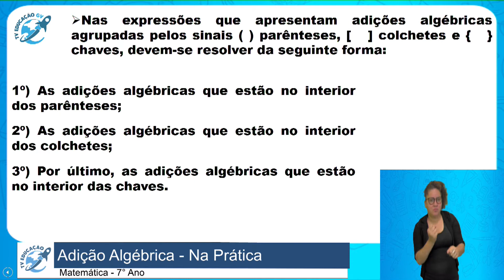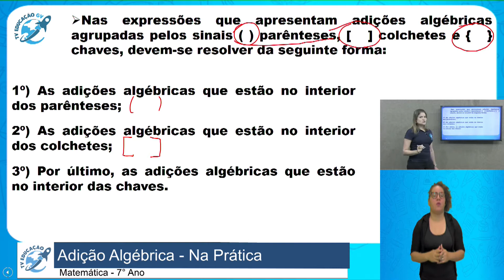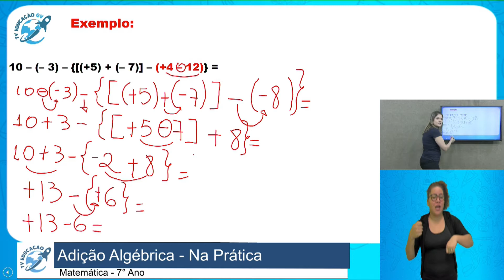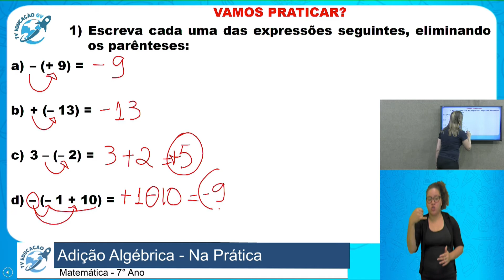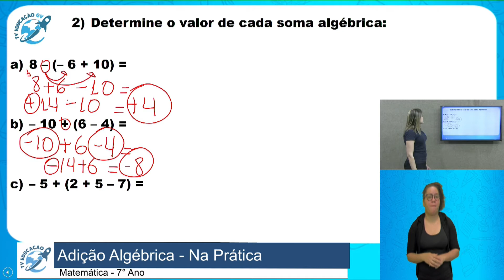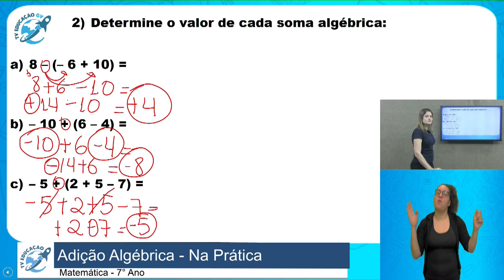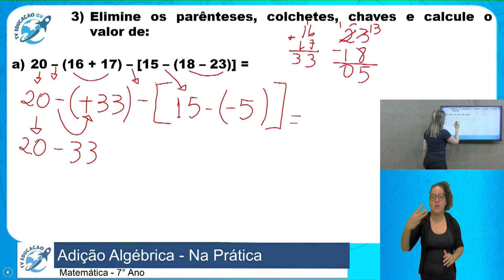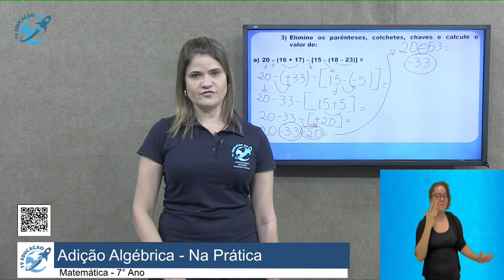Adição Algébrica-Na Prática-7º Ano - 28/10/2020